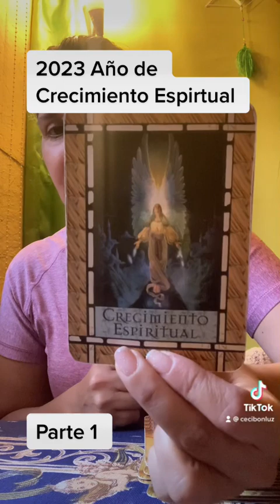Predicción numerologica y energética 2023 Parte 1